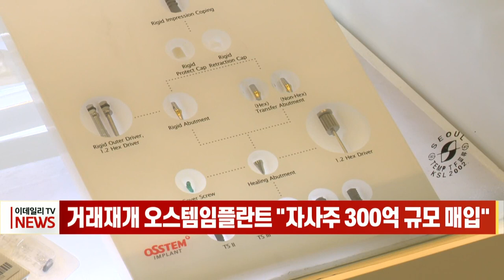거래재개 오스템임플란트 "자사주 300억 규모 매입" (20220428)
지난 1월 3일 정지됐던 오스템임플란트의 주식 거래가 오늘 재개된 가운데, 오스템임플란트가 300억 원 규모의 자사주 매입을 결정했습니다.
오스템임플란트는 어제 긴급 이사회를 개최해 이 같은 결정을 내렸다고 밝혔습니다.
거래정지 직전 기준 오스템임플란트의 시가총액은 2조386억원으로, 주당 14만2700원이었습니다.
이 주가로 단순 계산하면, 약 21만주가 매입 대상이 되며, 유동 주식 약 1066만 주의 2%가량이 매입됩니다.
매입 기간은 오늘부터 10월 26일까지 6개월간입니다.